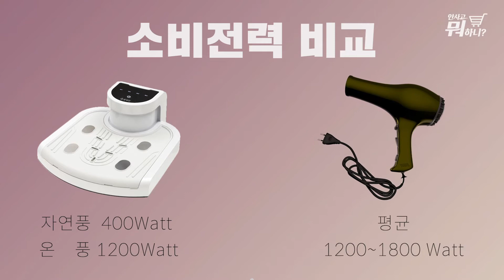바디드라이어 오즈윈드 프리미엄 에어샤워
생활필수템 바디드라이어 오즈윈드 프리미엄 모델로 건강관리하세요.